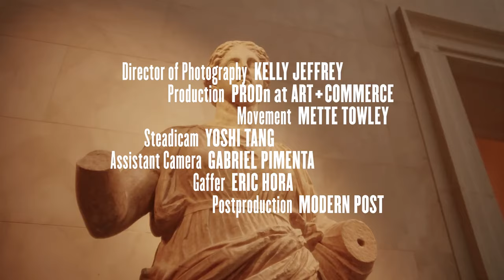Met Gala Celebrities’ Night at the Museum - Vogue